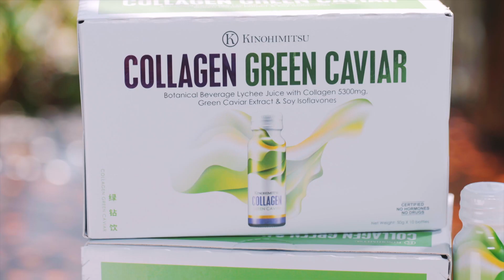Astro TVB Jade Walking With You SS3 2022 (Capsule V2) - Sponsored by Kinohimitsu